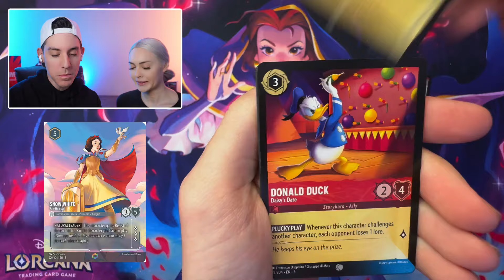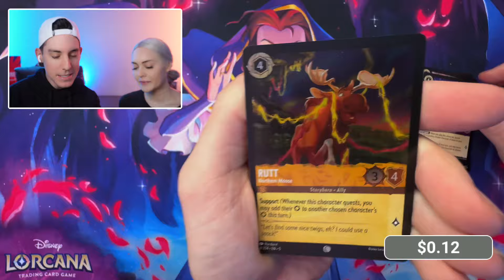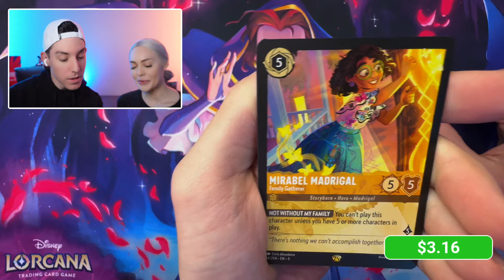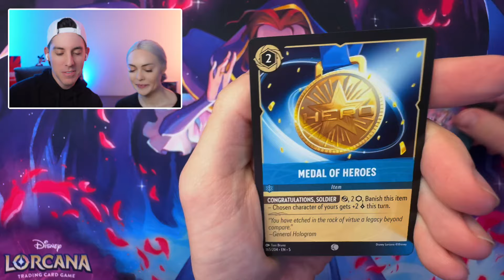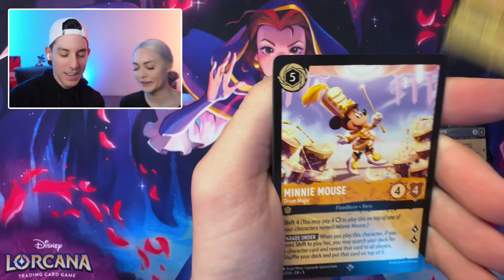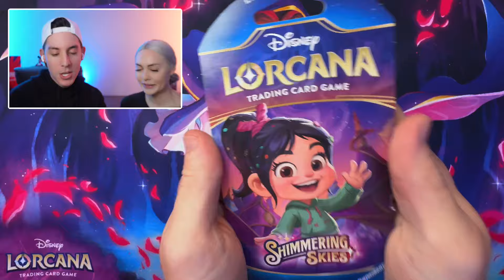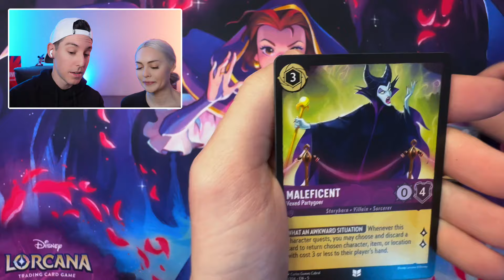Opening Lorcana Packs WITH MY WIFE!!!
Opening packs of Shimmering Skies with my Wife searching for Enchanted Rares.

Digital-Ink

PLEASE NOTE: This video is NOT intended to be financial advice. Any opinions shared on this video (or any of my videos) are my personal viewpoints and are NOT intended to be used to impact any financial decision-making.